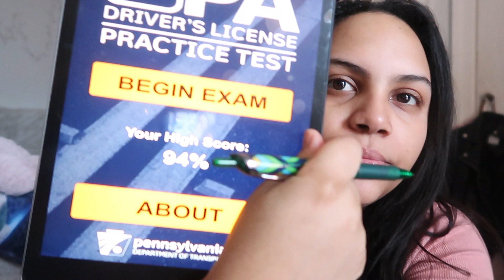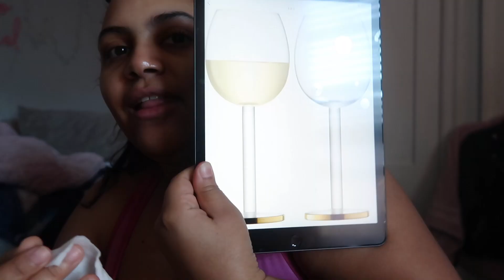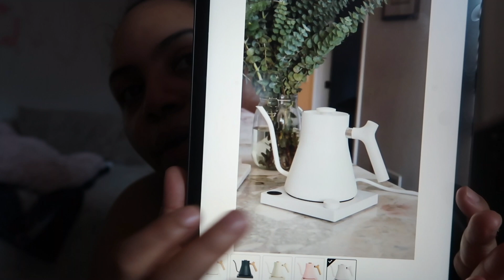The best sales are after Christmas.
TikTok.com/@fanellll
Twitter.com/fanellll